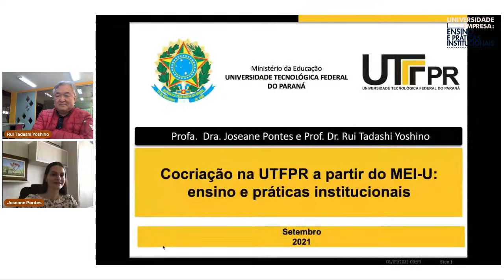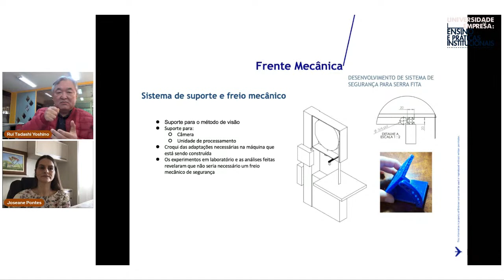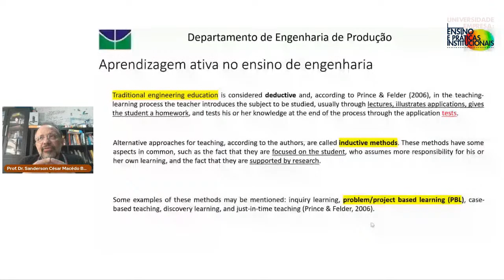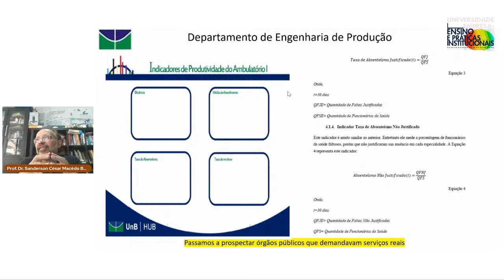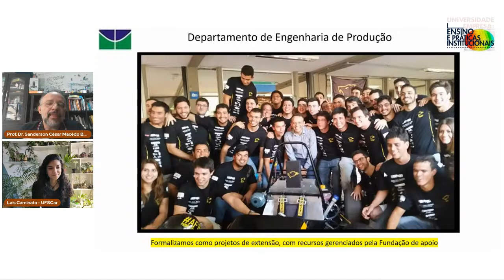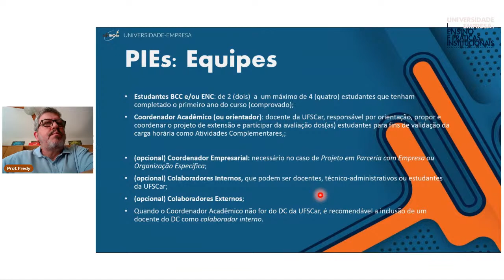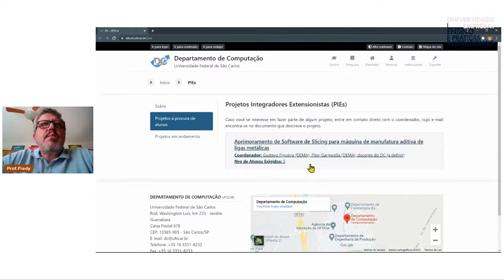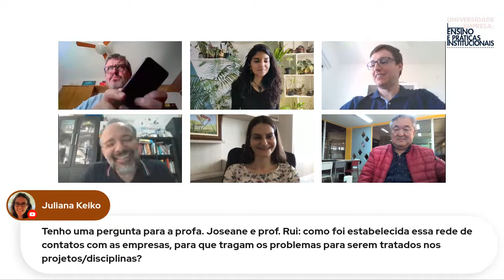Dia 01/09 - Universidade-Empresa: Ensino e Práticas institucionais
Programação:

10h00: Abertura
10h05: UTFPR - Prof. Rui Tadashi e Profa. Joseane Pontes
10h30: UnB - Prof. Sanderson Barbalho
10h55: UFSCar - Prof. Fredy Valente

Mediador - Prof. Helder Galeti - DEE/UFSCar